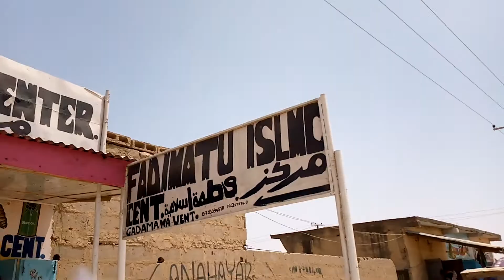Sunan Allah na 14 al gaffaru maigafara da faidojinsa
Daga Dr hamisu Muhammad gaida kano Nigeria 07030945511